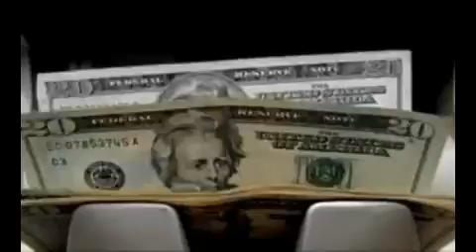DJ Khaled Wants Lil Pump On His Record Label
Lil Pump must be in heaven right now. Flying high on the success of ‘Gucci Gang’, the teenage rapper and songwriter is being wooed by not one but two moguls. Gucci Mane had publicly offered him the opportunity to quote his price. Now DJ Khaled has jumped into the fray and is more than eager to sign up Lil Pump.

At the turn of the year, Gucci Mane had reached out to Lil Pump on his Instagram profile and commented ‘1017 you name the price’, clearly indicating that the young rapper is welcome at 1017 Records, aka 1017 Bricksquad and 1017 Eskimo. Now, DJ Khaled has taken to Instagram, posting photos of him meeting Lil Pump and his team in what appears to be the mogul’s residence in Miami. DJ Khaled added a caption to the photo, mentioning in bold that he is in a meeting and that his lawyer has been notified to freeze the deal.

Lil Pump had a deal with Warner Bros. but that has been deemed null and void since the rapper was not of legal age to sign a contract. 1017 Records head honcho Gucci Mane wasted no time to send some feelers. DJ Khaled may have taken some time to respond but he has clearly made some steadfast gains and it seems he is closer to signing up Lil Pump for his label We the Best Music Group.